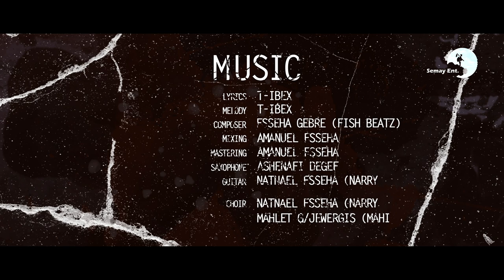Genocide in 21st Century T- Ibex (ፀጋይ ሰለሞን) - New Music 2023 (Official Video)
Ethiopian Music: Check Out New Musics, Tigrigna Comedy and More Videos by Semay Entertainment.Facebook tigrignamusic AlazarAtsebeha SemayEnt Make sure to subscribe to Semay Ent and turn on notifications to stay updated with all new uploads!